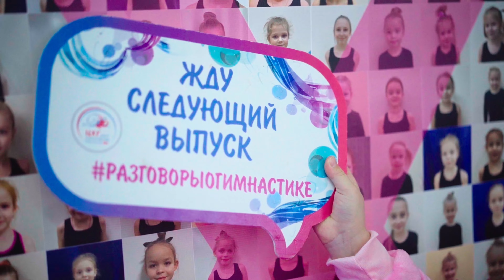Сдача контрольно-измерительных нормативов ЦХГ№1, декабрь 2022